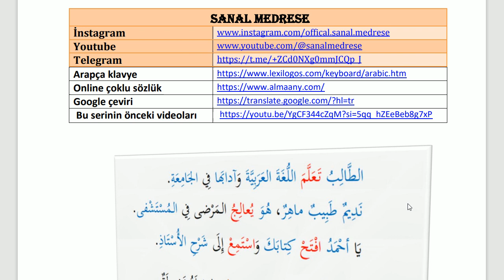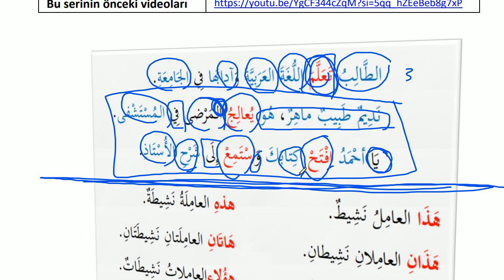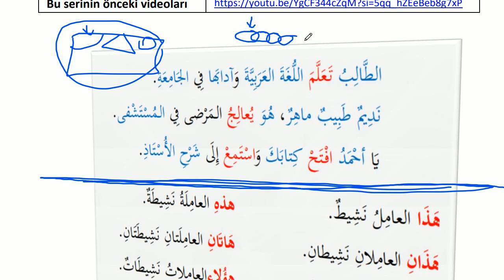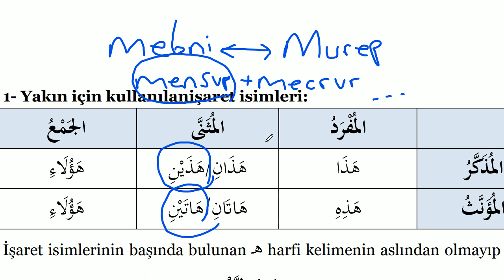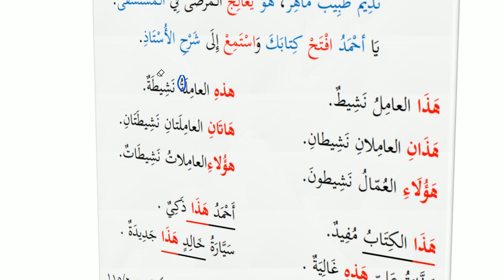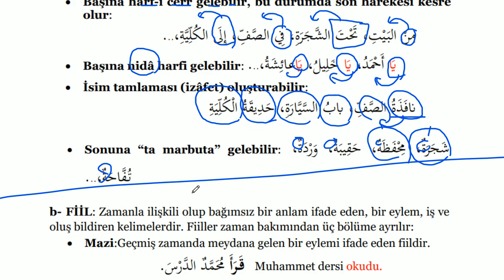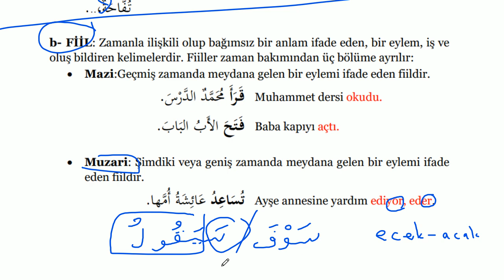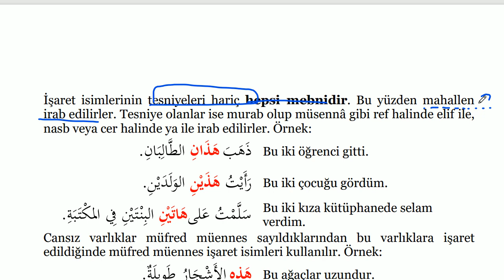İzmir | DEÜ | İlitam | ARAPÇA